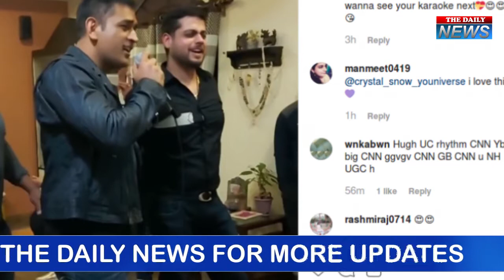Ms Dhoni ने बल्ला छोड़ थामा माइक, साक्षी के लिए गाया रोमांटिक गाना | The Daily News